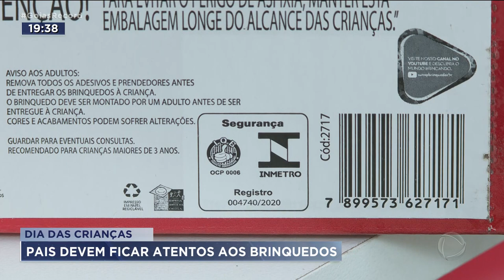DIA DAS CRIANÇAS: PAIS DEVEM FICAR ATENTOS AOS BRINQUEDOS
EM APARECIDA, UMA OPERAÇÃO DO PROCON NOTIFICOU ONZE LOJAS DE BRINQUEDOS QUE VENDIAM PRODUTOS INFANTIS FORA DO PADRÃO DE QUALIDADE. DEZENAS DE BRINQUEDOS FORAM APREENDIDOS.